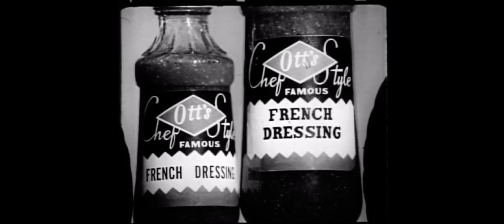Ott’s French Salad Dressing - Classic commercials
A classic 1965 Ott’s Chef-style salad dressing commercial on 16mm film.